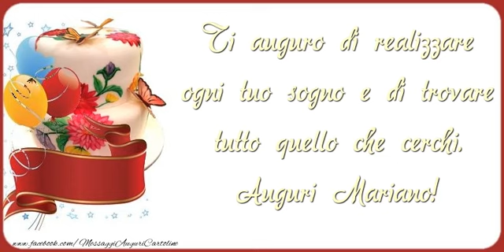Tanti Auguri di Buon Compleanno Mariano!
Vi invitiamo a scoprire le nostre cartoline musicali di auguri! Tanti Auguri di Buon Compleanno Mariano!